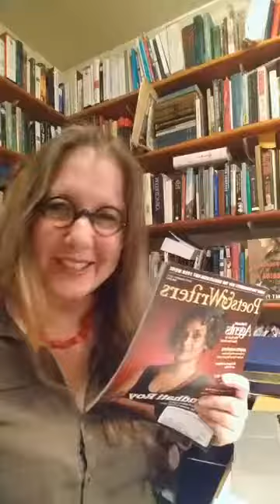Janet Fitch's Writing Wednesday Facebook Live: Verbs and Cliches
Janet discusses verbs and cliches.